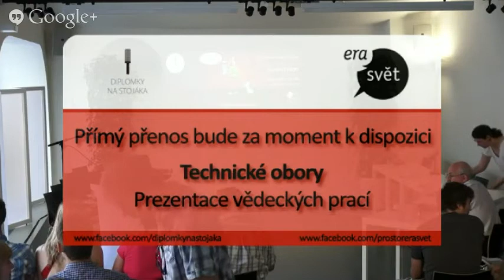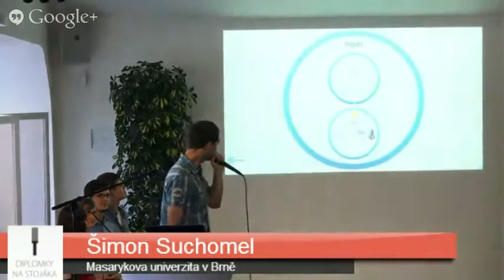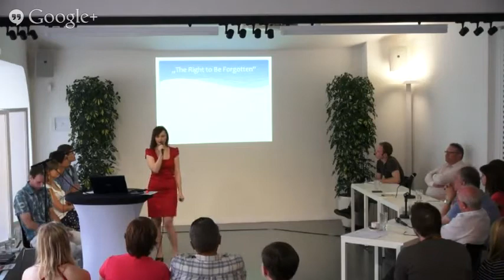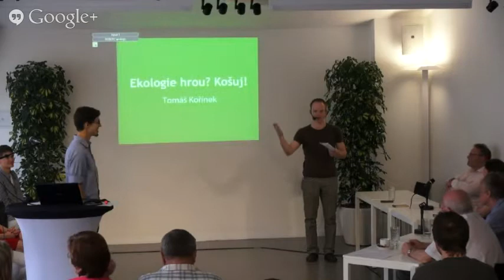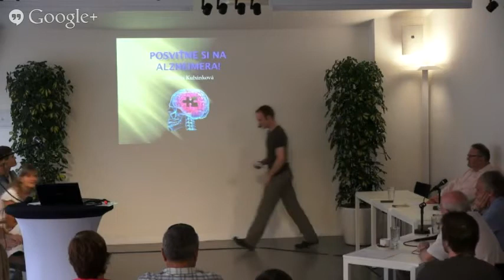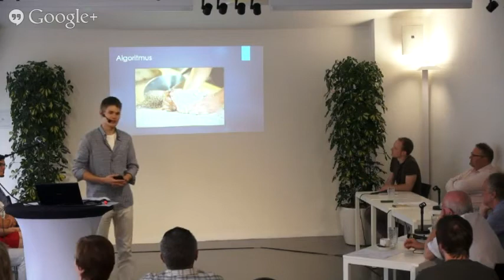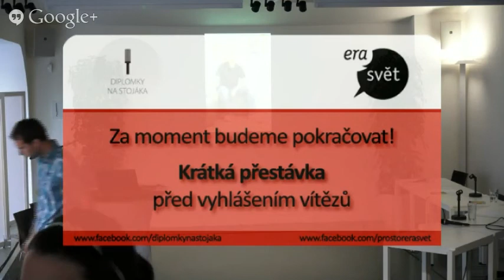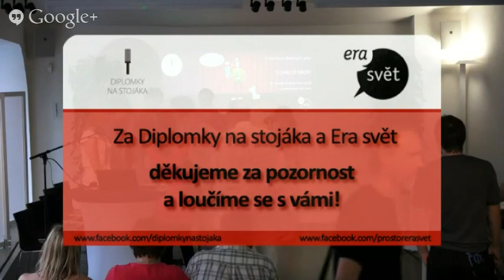Diplomky na stojáka: Technické obory